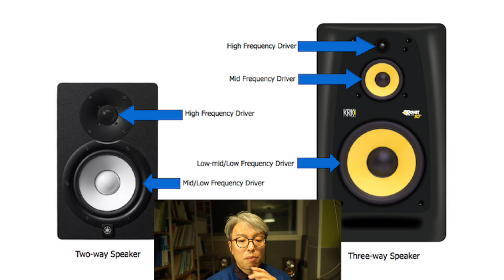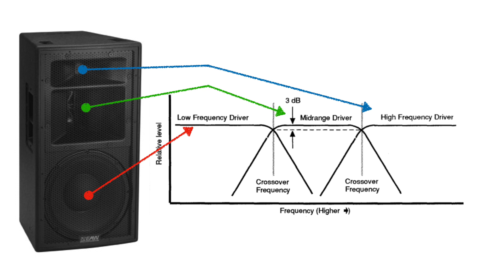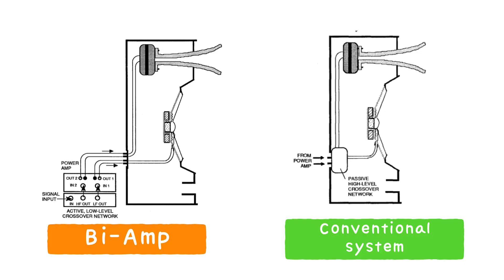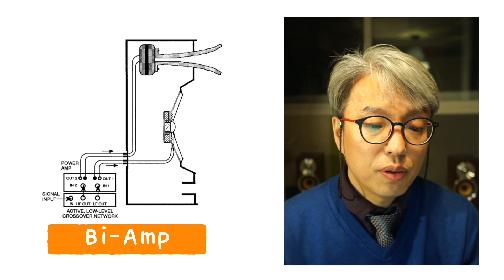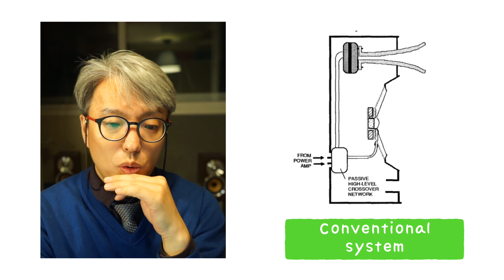[음향강좌/음향강의]제7강 2Way Speaker, 3Way Speaker와 Bi-Amp, Tri-Amp에 대한 음향강의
[강좌내용]
​1. 2Way Speaker, 3Way Speaker에 대한 이해와 상호비교
2. Bi-Amp, Tri-Amp, Conventional-Amp에 대한 이해와 상호비교

- 제주극동방송  (연주소, 송신소, 중계소, 스튜디오,공개홀 등)
- 서울극동방송 (연주소, 송신소, 스튜디오,공개홀)
- 전남동부극동방송  (연주소, 송신소, 중계소, 스튜디오,공개홀 등)
- 광주극동방송 (연주소, 송신소, 스튜디오,공개홀 등)
- 대구극동방송 (연주소, 송신소, 스튜디오,공개홀 등)
- 다수의 교회, 공연장 방송시스템(음향, 영상, 조명) 컨설팅

Category
Entertainment